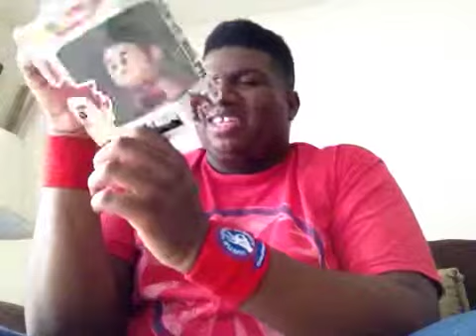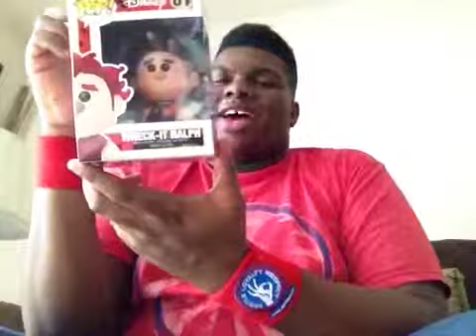Andre's rev'd up reviews. Episode 3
A round up review of 3 of my favorite funko figures.